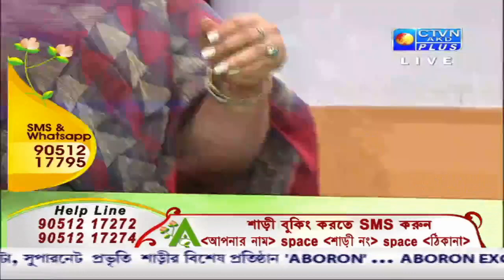ABORON EXCLUSIVE CTVN_04_01_2021 - 02:00 PM